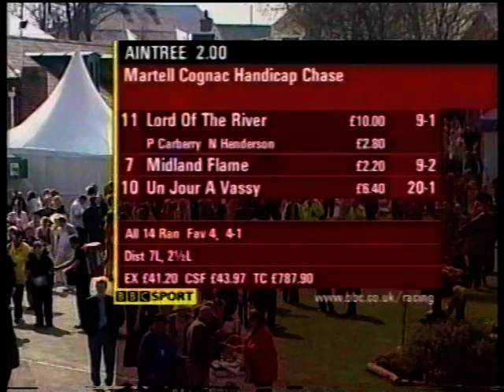2004 Martell Cognac Ember Inns Handicap Chase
Date: Friday 2nd April 2004 |
Course: Aintree |
Distance: 3m 1f |
Going: Good |
Winning Time: 6m 21.10s |
Winner: Lord Of The River (Paul Carberry) [N J Henderson] |
Runners: 14